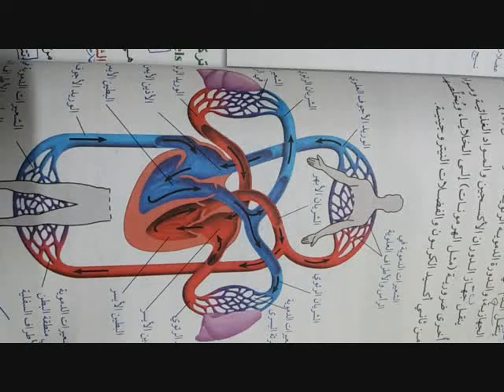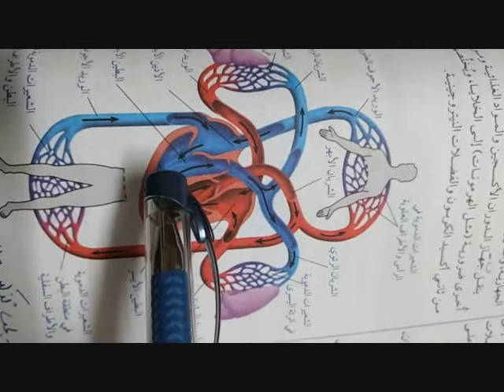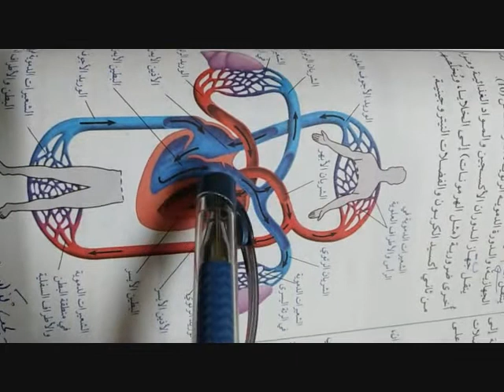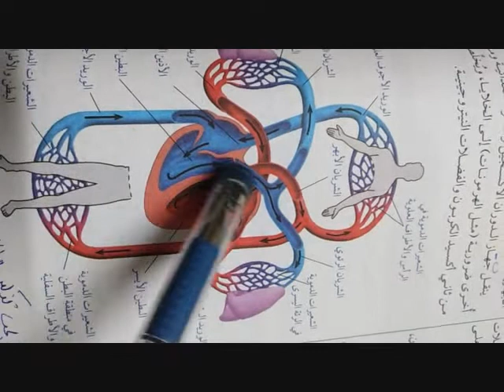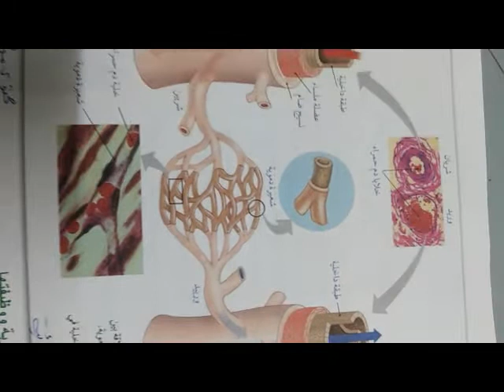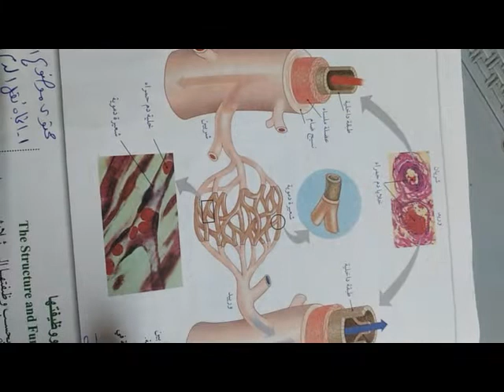درس جهاز الدوران من صفحه ٥٠ لغايه ٥٢